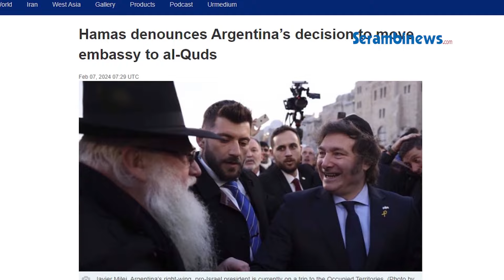Presiden Argentina GEMETAR Dikecam Hamas Sebab Dukung Israel, MEWEK di Tembok Ratapan Yerussalem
SERAMBINEWS.COM - Hamas mengecam keras wacana Presiden Argentina, Javier Milei, yang ingin memindahkan Kedutaan Besar Negaranya ke Yerusalem.

Diketahui, Kedutaan Besar Argentina terletak di Israel tepatnya berada di Tel Aviv.

Sontak, usai kecaman keras itu, Javier terekam kamera tampak menangis tersedu-sedu di Tembok Ratapan.

Dikutip dari Parstoday via Tribunnews, kecaman Hamas ini disampaikan dalam pernyataannya yang dirilis pada Selasa (6/2/2024).

Hamas mengatakan, keinginan Argentina sebagai tindakan pelanggaran terhadap hak rakyat Palestina atas tanah mereka.

Selain itu, keinginan tersebut merupakan pelanggaran terhadap aturan hukum Internasional yang menganggap Al-Quds sebagai tanah Palestina yang diduduki.

Tampaknya kecaman dari Hamas itu, membuat Javier Milei mengurungkan niatnya dan memilih melakukan kunjungan ke Israel pada Selasa (6/2/2024).

Dalam kunjungan tersebut, Presiden Argentina itu tampak menangis sembari mencium Tembok Ratapan dalam waktu yang cukup lama.

Sembari menangis tersedu-sedu, Javier dipeluk oleh koleganya Rabbi Axel Wahnish.

Meski dikecam, Javier menyatakan tetap mendukung tindakan Israel yang memerangi Hamas.

Menurutnya, Israel berhak membela diri dari serangan para Pejuang Pembebasan Palestina itu.(*)